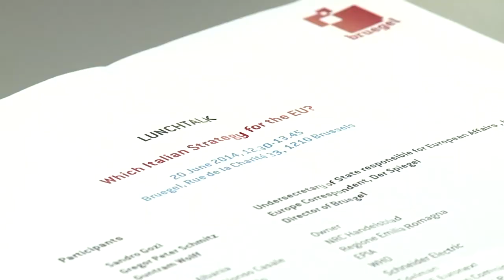Sandro Gozi and Gregor Peter Schmitz on the upcoming Italian presidency of the EU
Sandro Gozi - Undersecretary of State for European Affairs - of Italy and Gregor Peter Schmitz - journalist at Der Spiegel - came together at Bruegel on June 20 to discuss the Italian presidency's strategy for the EU.

"The EU needs a fresh start," Gozi noted. "And a fresh start is the motto we have chosen to define the new political cycle of the European Union."

"Our semester cannot be a transition semester in terms of policies," he continued."It should be considered as the first six months of the upcoming five years of renewal."

Watch the video to find out more about Gozy and Schmitz's ideas and strategies for the new presidency.